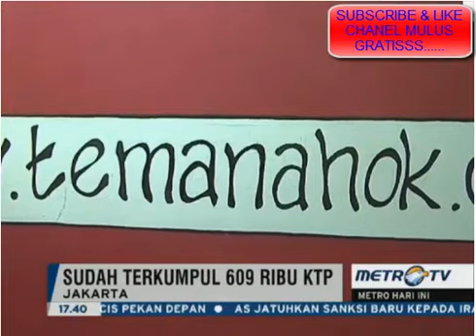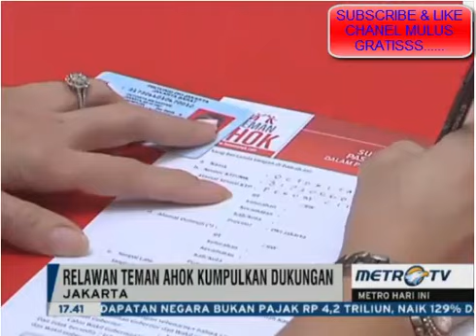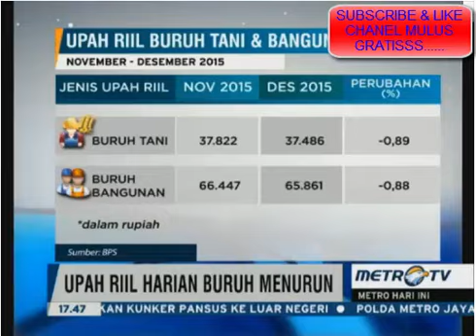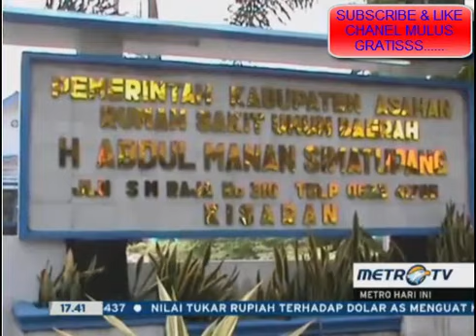REBUTAN KANTOR - VIDEO Dua Kubu PPP di Medan Adu Jotos dan Lempar Kursi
Kader Partai Persatuan Pembangunan (PPP) dari kubu Djan Faridz dan kubu Romahurmuziy terlibat saling lempar kursi di Kantor Dewan Pimpinan Cabang (DPC) PPP Kota Medan, Jalan Sekip Baru Nomor 44, Kecamatan Medan Petisah, Kota Medan, Senin (18/1/2016).

Aksi saling lempar kursi itu terjadi saat Ketua DPC PPP Medan kubu Djan Faridz, Yuni Piliang, hendak menduduki kantor DPC PPP Kota Medan, yang masih dikuasai Ketua DPC PPP Medan kubu Romahurmuziy, Adjasahri.

Menurut Yuni Piliang, pasca dicabutnya SK Kemenkumham oleh Mahkamah Agung, maka kepengurusan PPP Romahurmuziy sudah menjadi tidak sah. Sehingga, merekalah yang berhak atas pengurusan kantor tersebut.

"Atas dasar hukum yang telah inkrah, kami yang berhak atas kantor ini. Kalau kalian merasa tidak puas, mari kita sama-sama keluar dari kantor ini, dan menetapkan status kantor stagnan, sampai ada SK Baru dari Kemenkumham," tegas Yuni.

‎Pernyataan Yuni yang ingin menduduki kantor dan mengusir kader PPP versi kepengurusan Adjasahri, membuat sejumlah kader PPP pendukung Adjasahri berang. Mereka lalu melempar kursi ke arah kubu DPC PPP yang dipimpin Yuni, yang kemudian juga membalas dengan lemparan kursi dari kubu Yuni.

"Saya kader PPP. Mana SK kamu (Yuni Piliang). Kalau ada yang tidak senang, perang. Saya sudah tiga puluh tahun di PPP mau kau Usir. Kau masih anak kemarin sore," ujar salah seorang kader yang tak ingin menyebutkan namanya itu.

Aksi saling lempar kursi itu sendiri bisa berakhir setelah kedua Ketua DPC melerai masing-masing kader mereka.

Ketua DPC PPP Medan versi Romahurmuziy, Adjasahri mengaku, tidak akan membiarkan kubu Yuni merebut kantor tersebut. Karena kepengurusan Yuni juga belum memiliki kekuatan hukum.

"Kita enggak ngerti hukum yang mana yang dia bacakan. Sebagai orang partai, harusnya dia paham, kepengurusan partai itu ditetapkan berdasarkan surat keputusan Menkumham. SK kepengurusan Djan Faridz kan juga belum ada. Jadi siapa dia mengaku sebagai Ketua," ujar Adjasahri.

"Kalau berdasarkan keputusan MA yang dianulirkan hasil muktamar ‎Surabaya. Artinya kepengurusan PPP kembali ke kepengurusan hasil Muktamar Bandung yang berakhir Juli 2016, dan itu kepengurusan kami. Jadi dia jangan seenaknya. Kalau mau disini seharian untuk silaturahmi silahkan. Tapi kalau untuk menduduki, ya enggak boleh," tandasnya.